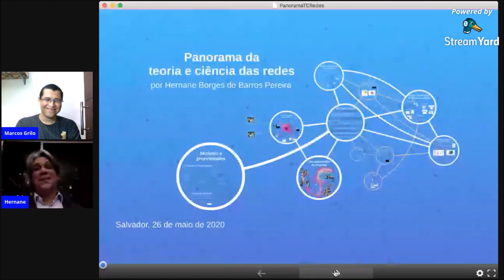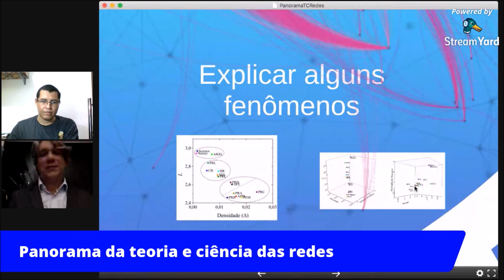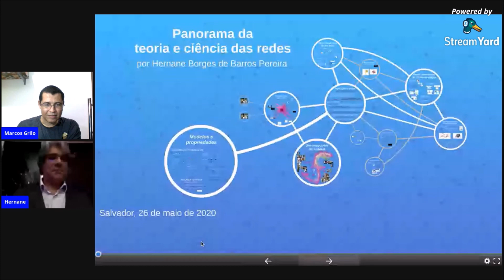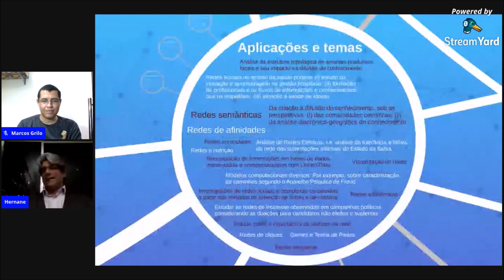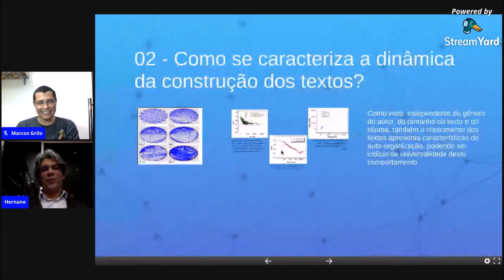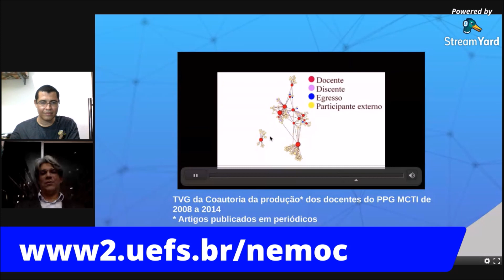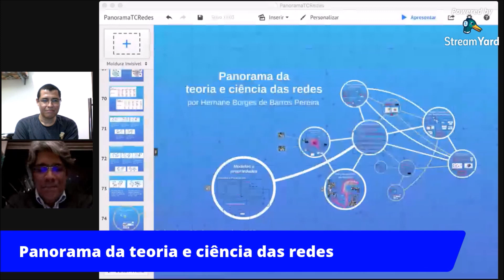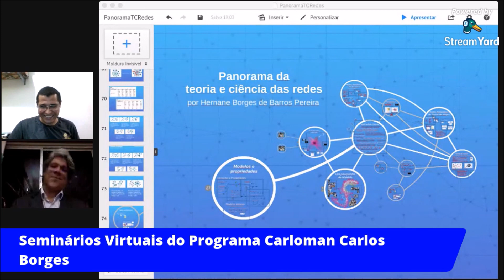Panorama da teoria e ciência das redes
Seminários Virtuais do Programa Carloman Carlos Borges
Palestrante: Prof. Dr. Hernane Borges de Barros Pereira (UNEB & SENAI-CIMATEC)
Data: 26/05/2020
Edição: 1